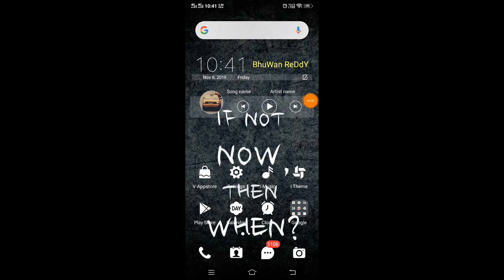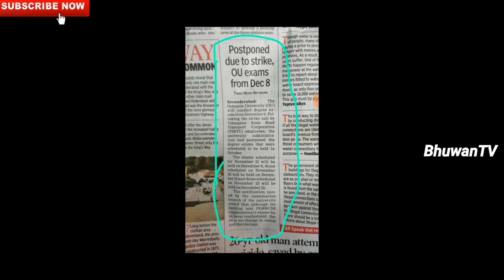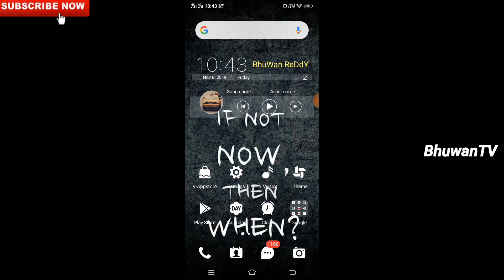Degree exam time table 2019|1 3 5 semester exams from Nov 19 or from Dec 9|bhuwantv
About video: in this video I'm giving confirmation update of the degree exams to the 1 3 and 5th semester students.